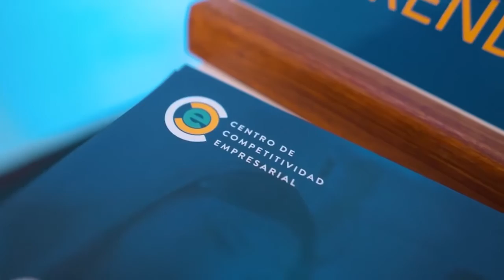Departamento de Promoción y Desarrollo